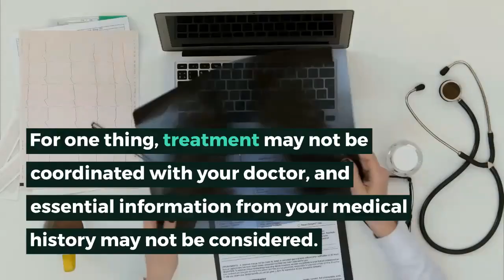The Scope of Telehealth – Dr. Scott Kutz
Though telehealth services have made medical treatments easier, it does have limits in the proper diagnosis of illnesses. For one thing, treatment may not be coordinated with your doctor, and essential information from your medical history may not be considered. It’s always best to thoroughly discuss your treatment options with your doctor first before availing of telehealth services.